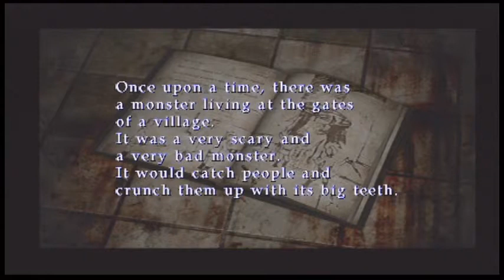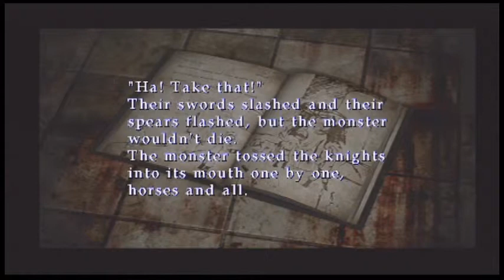Silent Hill 3 - Part 13 - A Wall Monster!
Heather is now once again in the other world, lost in the darkness Heather meets a man named Vincent. After gathering some information from him, Heather is now left with more questions. Decending deeper into the darkness Heather must once again battle strange creatures to find a way out. "Hmm, what's this? A wall? But, its moving?!?"